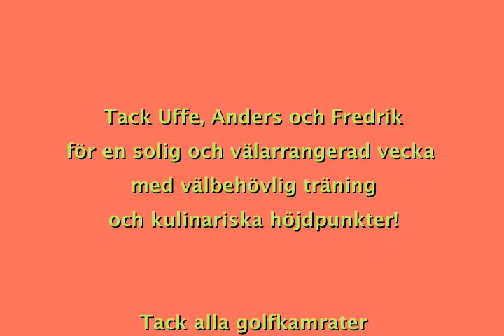Med Haverdal och Holm till Sesimbra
Vinnarna, Linda och Magnus, avtackas efter sista rundan på Quinta do Perú, tisdag 26 oktober 2010. En underbar golfvecka med tränartrion Uffe Pettersson, Holms GK, och Anders Israelsson och Fredrik Wetterstrand, Haverdals GK.